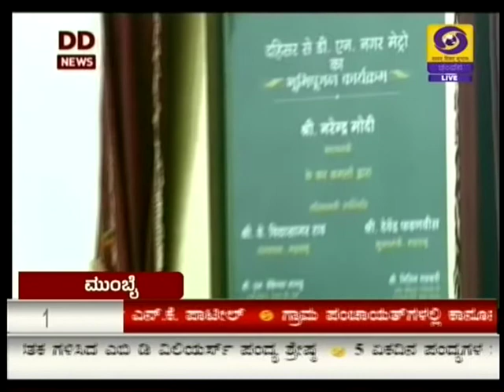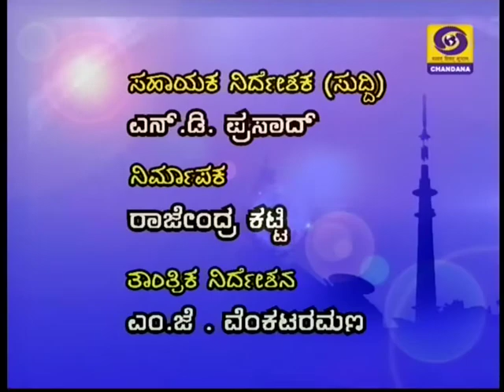DD CHANDANA NEWS 11 OCTOBER 2015 9:00 PM